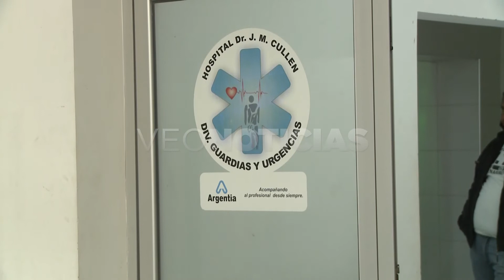HERNÁN MALATINI - NUEVO PARTE MÉDICO DE LUCIO BELFIORI